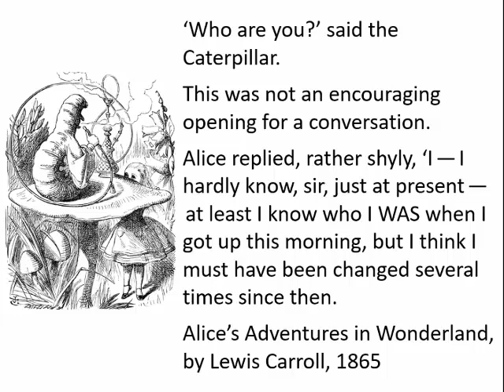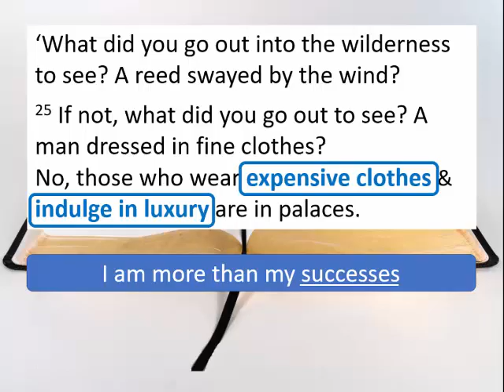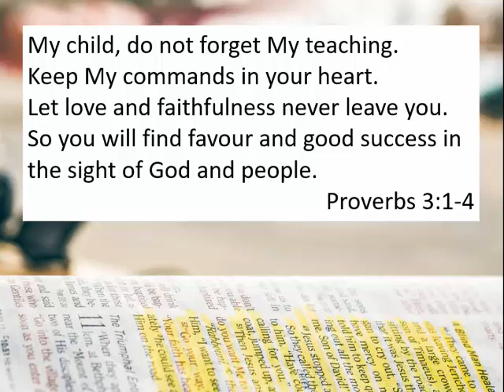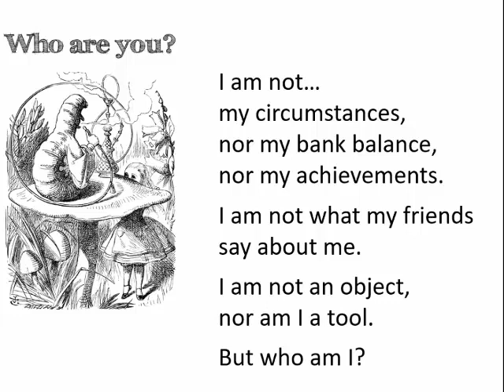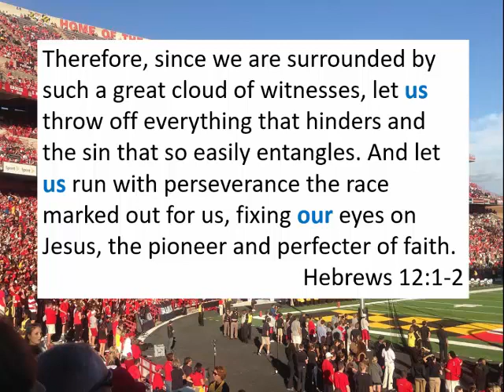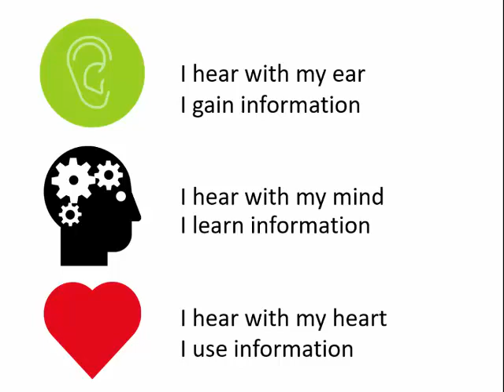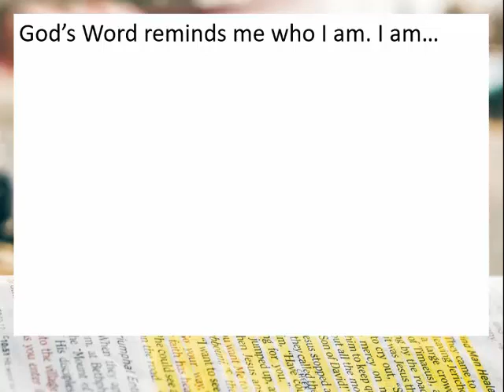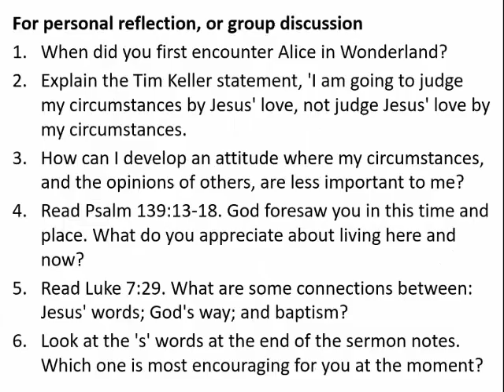The caterpillar's question: who are you?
The caterpillar’s question
Luke 7:24-30
Who are you? Yes, seriously, Who are you? Who are you, really? If you want to know who you are, view this video.